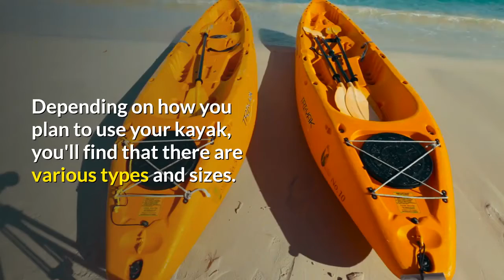Field and stream kayaks what are they? Do I need one?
Whether you're interested in a fishing or recreational kayak, there is a wide variety in styles and colors. Lets take a look at what are the differences.

Recreational Kayak
Sit on Top Kayak